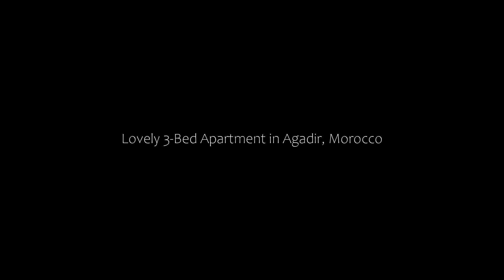Lovely 3-Bed Apartment in Agadir, Morocco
About Property:
Offering city views, Lovely 3-Bed Apartment in Agadir is an accommodation situated in Agadir, 5.6 km from Ocean Golf course and 5.9 km from Amazighe Heritage Museum. With free private parking, the property is 2.8 km from Medina Polizzi and 4.3 km from La Medina d'Agadir.

The 2-bedroom apartment features a living room with TV, and a fully equipped kitchen with fridge. Towels and bed linen are available in the apartment.

Mar...
Property Type: Hotel
Address: Residence Ennour 1 Immeuble 6 appt 424, 80000 Agadir, Morocco
Searching For
1. Lovely 3-Bed Apartment in Agadir - Morocco
2. Lovely 3-Bed Apartment in Agadir - Morocco Address
3. Lovely 3-Bed Apartment in Agadir - Morocco Rooms
4. Lovely 3-Bed Apartment in Agadir - Morocco Amenities
5. Lovely 3-Bed Apartment in Agadir - Morocco Offers and Deals
Audio Credit:
Track Title: Blank Slate
Artist: VYEN